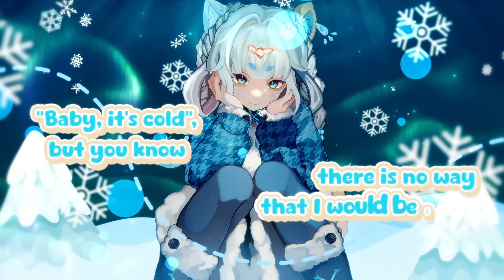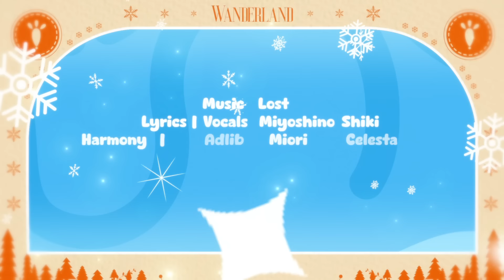【Shiki Miyoshino】 Winter WANderland 【Original】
Harmony + Adlib arrangement: Miori Celesta

Big thanks to Kura, Haza, and Apollo for mix critique help!!